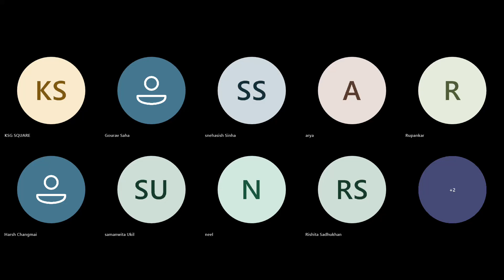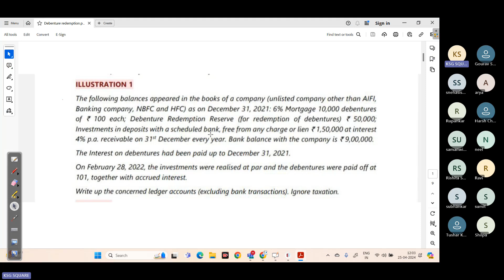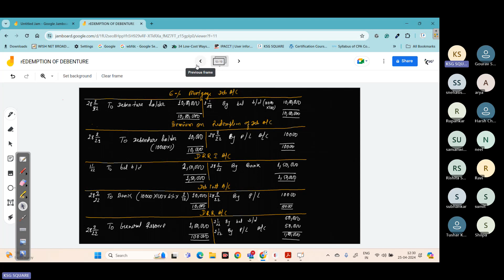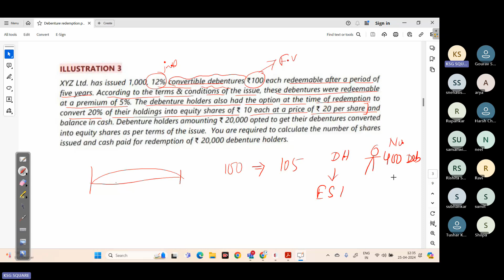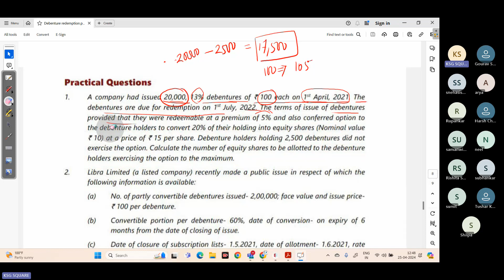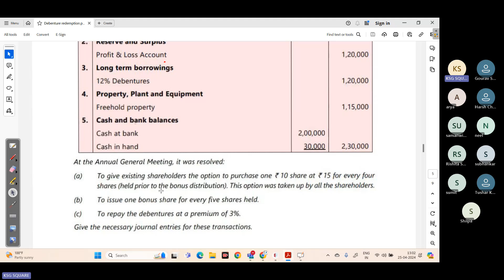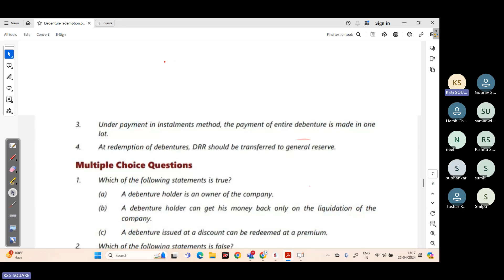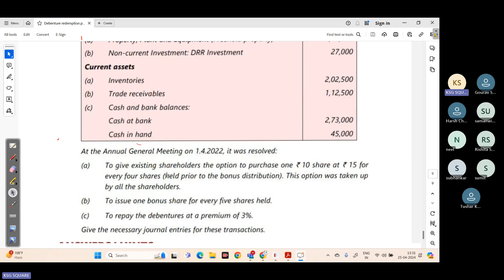Redemption of DEBENTURE L2